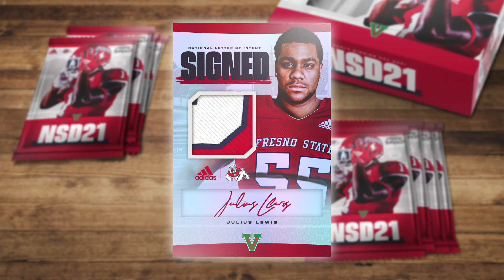Julius Lewis - SIGNED!